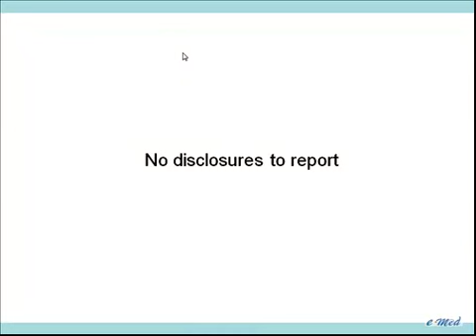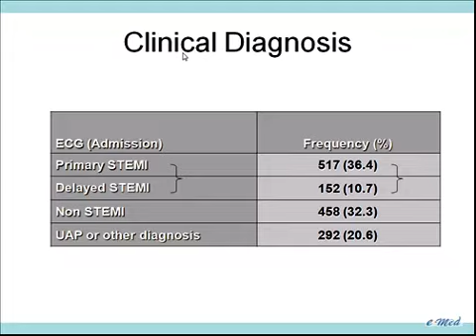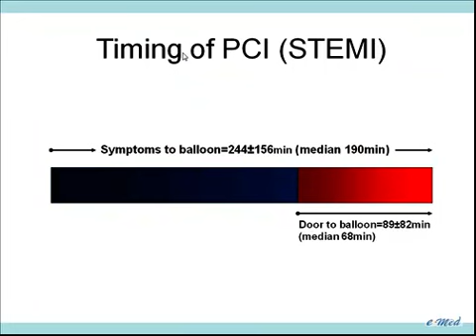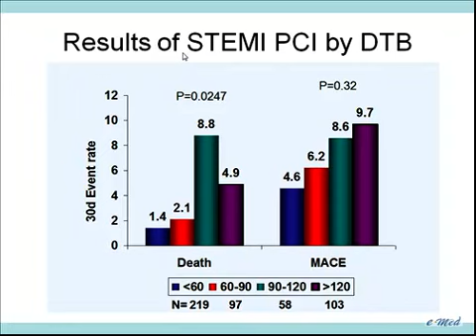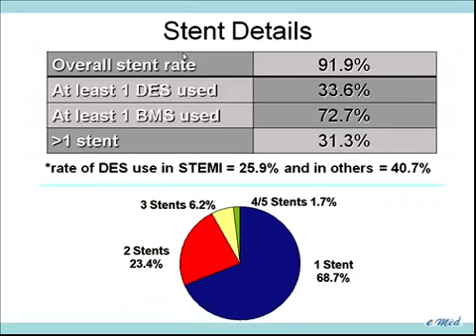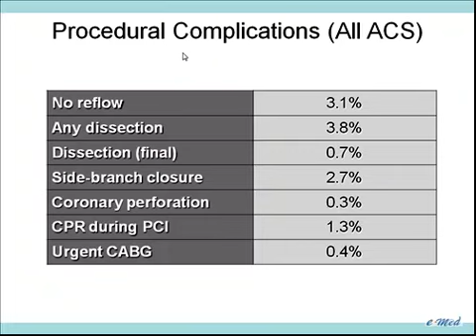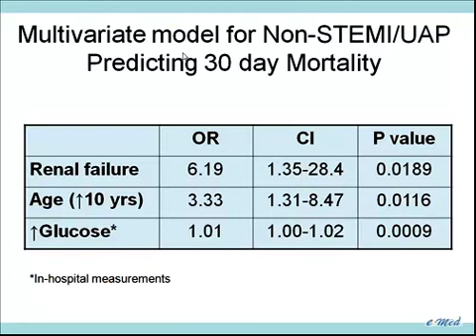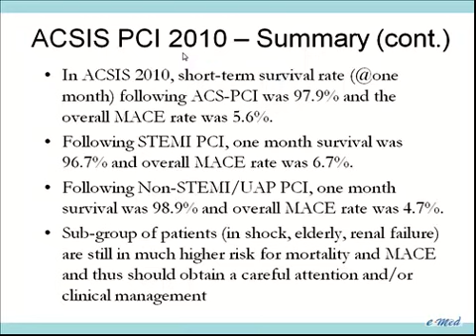Interventional Management of ACS in 2010